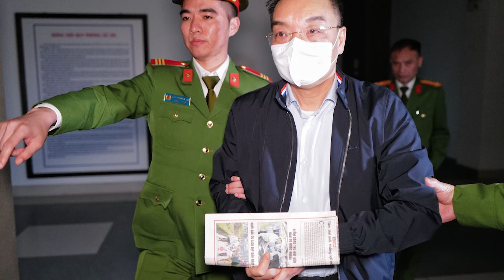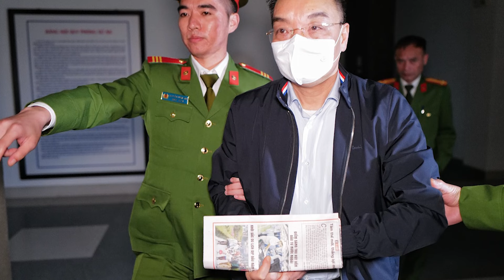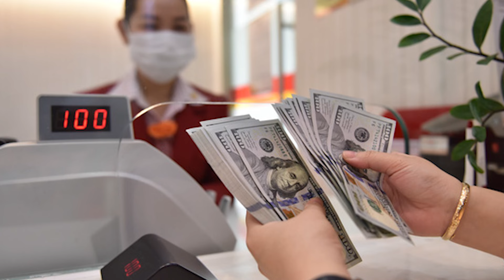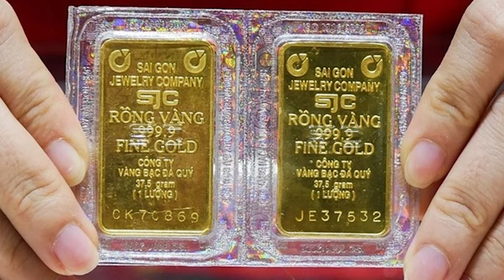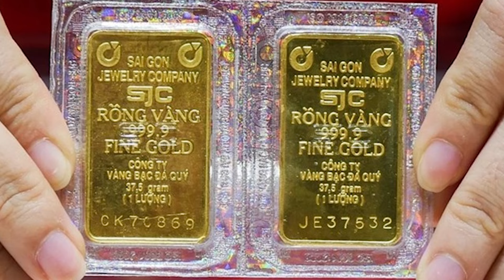Giới chức Nội Chính biện hộ cho việc ‘giơ cao đánh khẽ’ quan tham📺Tin Việt Nam Tối 02/02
SAIGON TV📺